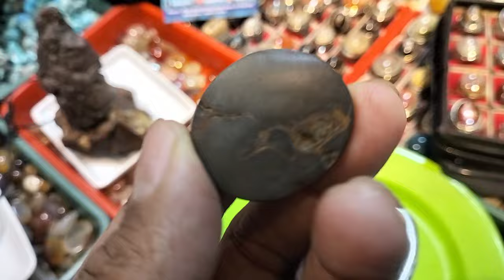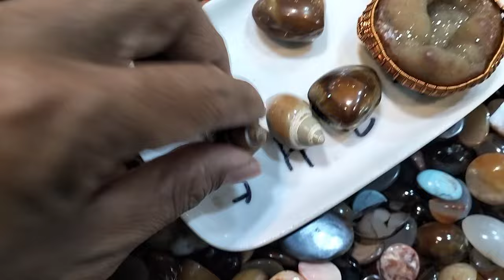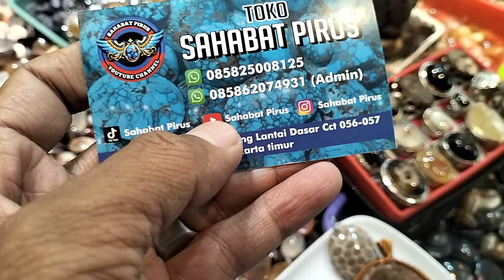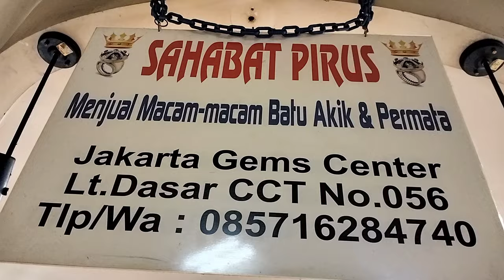LAPAK BATU AKIK KOLEKTOR BERKUALITAS || ANTIK DAN MURAH